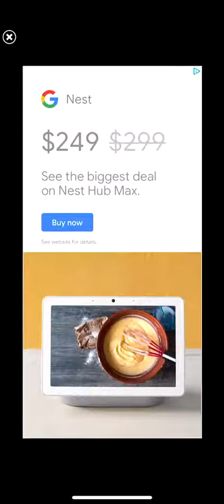Wordscapes In Bloom Daily Puzzle Nov 28 (Word Flowers Answers)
Wordscapes In Bloom Daily Puzzle Answers for November 28 2019 or Word Flowers Daily Puzzle November 28 Answers. Two names of one game! Catch all butterflies and gain extra coins!

wordscapes daily puzzle November 28 answers